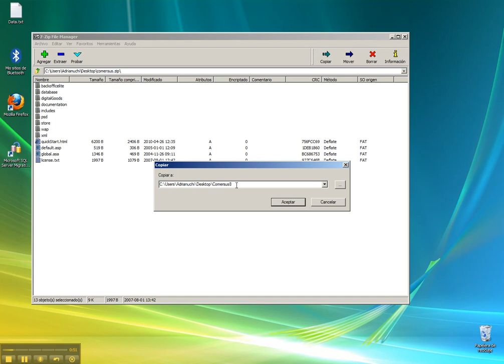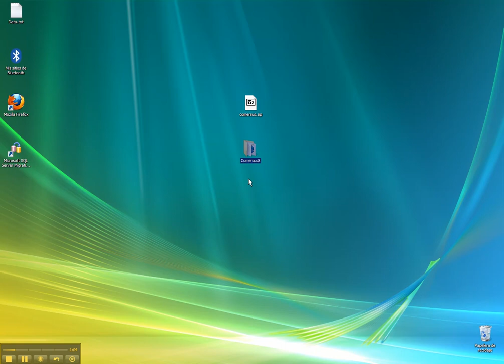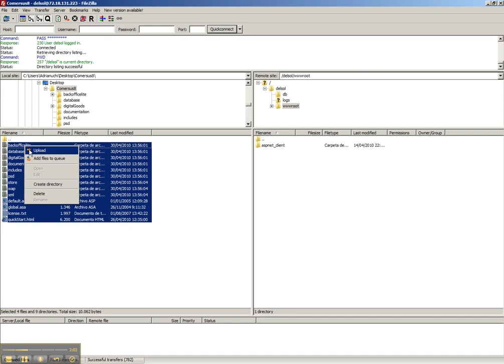How to install a Shopping Cart Part 1 of 3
How to install Comersus Free Shopping Cart in your web site. and start this tutorial to find out how to start accepting payments in your current site. Requirements: comersus.zip, ftp client, unzip application and a Windows web hosting account.